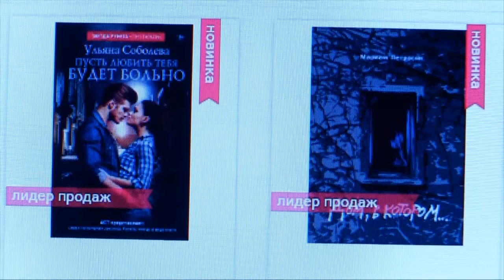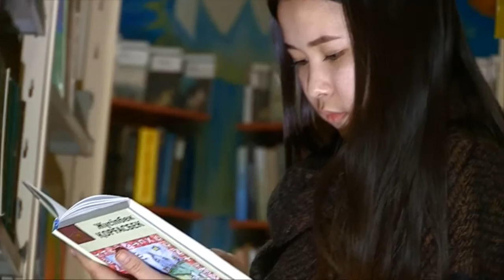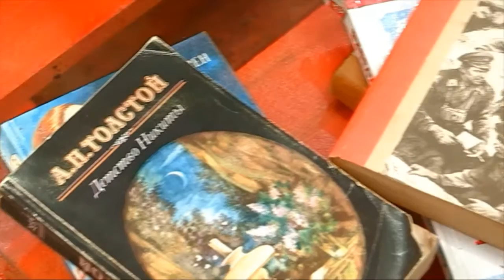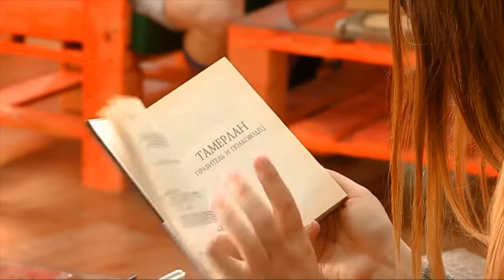Читать книги не только полезно, но и... дорого?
Любители почитать на отличные книги не поскупятся, даже если они и стоят запредельные суммы. Но что делать, если средств не так много, а книги читать все же хочется? Мы нашли несколько полезных лайфхаков, для настоящих книгоманов.